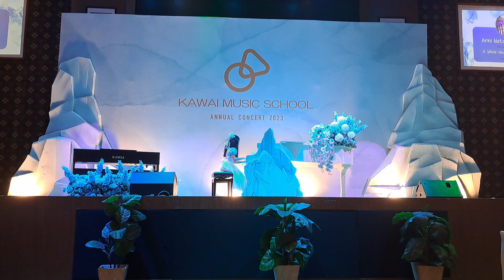A Whole New World By Arini Natalie Garingging |Kawai Music School Annual Concert 2023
Ini adalah konser keduaku di Kawai Music School Batam. A whole New World adalah lagu yang kubawakan saat Kawai Music School Annual Concert 2023 yang dilaksanakan di Hotel Aston Batam. Senang sekali akhirnya aku sukses membawakan lagu ini. Sampai ketemu di Konser berikutnya ya..